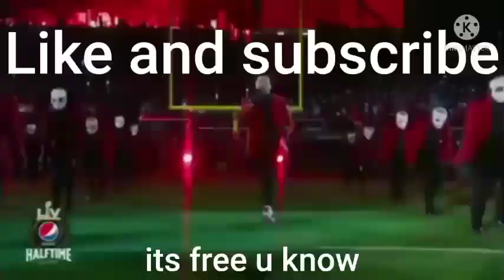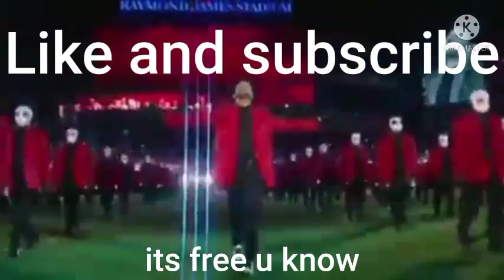Carnaval tenancingo Tlaxcala Domingo 6 2022 (part one)